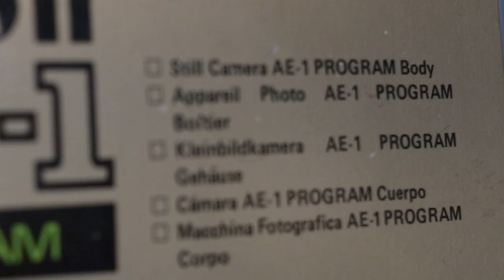The Canon AE-1 and AE-1 Program are Different Cameras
A very short PSA to hopefully once and for all establish that the Canon AE-1 and Canon AE-1 Program are in fact different cameras.

Full blog post on this very subject coming soon.